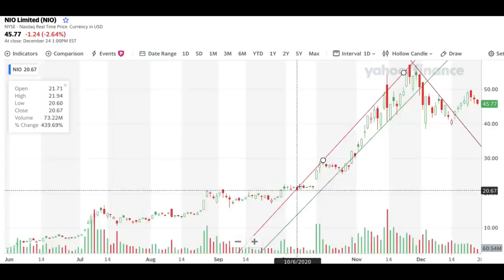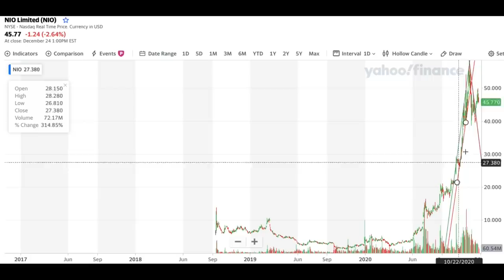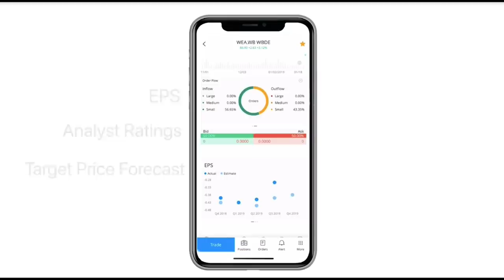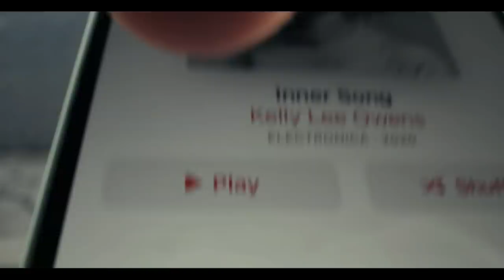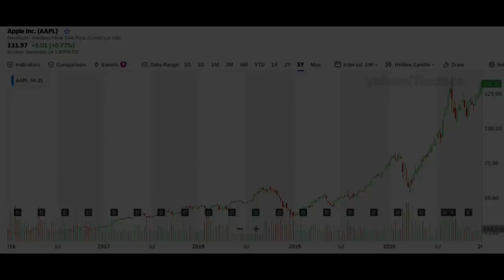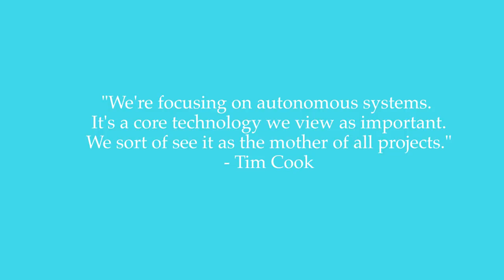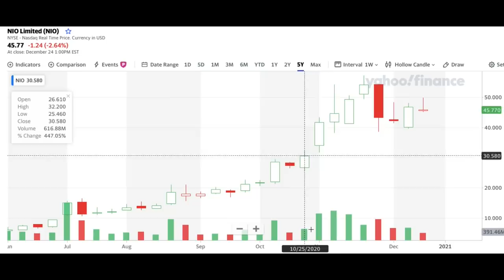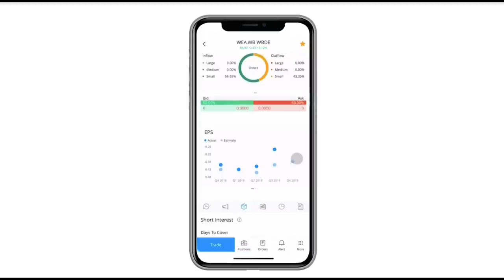NIO x APPLE DEAL?! | What This Means For Investors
Are NIO and APPLE possible future strategic business partners? Some analysts think this may be more likely than you may think. Here's why. Investing Resources:
Join Webull, deposit $100, and receive FOUR FREE STOCKS worth up to $3700 using this
Begin investing now and for free by opening a Wealthsimple Account and receive $10 FREE when you deposit $100 using this